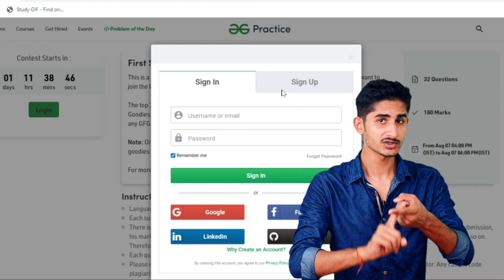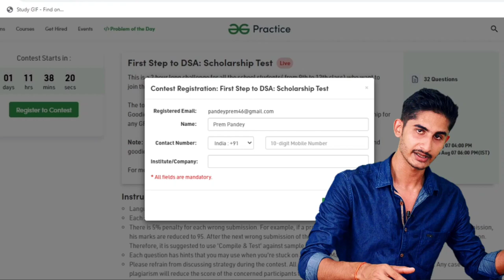Free Coding Classes | Data Structure and Algorithm Scholarship Test | C++,Java & Python